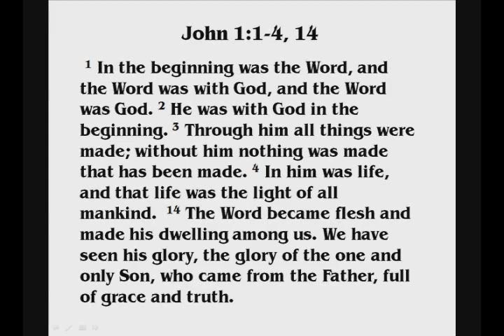1 Samuel 16-19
The story of David and Goliath is a Sunday School favorite. The boy David goes "toe to toe" with a giant and wins! The reason for the victory is simple. David's trust was not in his strength but in his God!

All may have gone well for David EXCEPT that the Spirit of the LORD had left Saul and so he quickly became jealous of David's popularity.